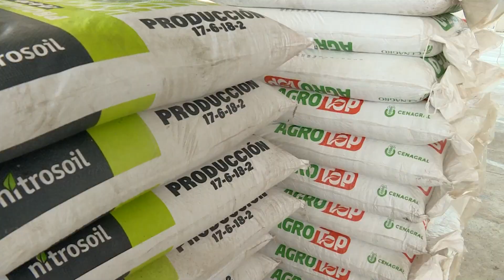Gobernadora entregará a campesinos de Roldanillo insumos y herramientas de Valle Agro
La gobernadora, Dilian Francisca Toro cumplirá este sábado 20 de enero una gran agenda con los roldanillenses y una de sus paradas la hará para encontrarse con los productores campesinos del municipio a quienes les entregará insumos y herramientas del programa Valle Agro.